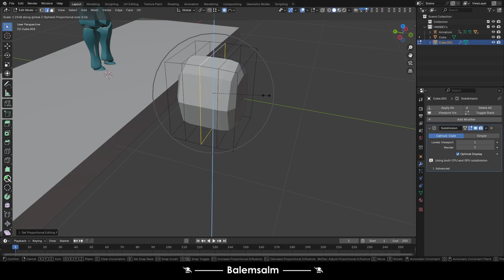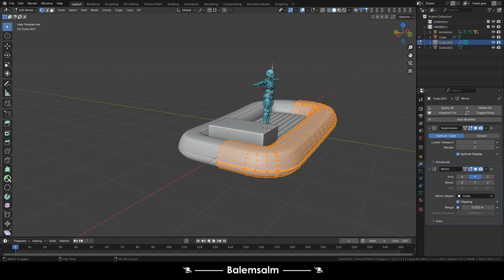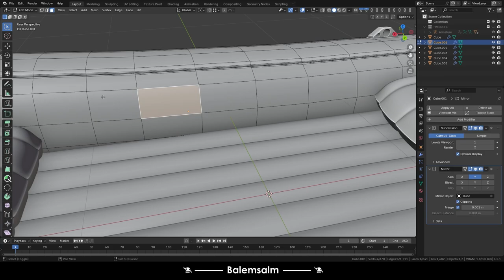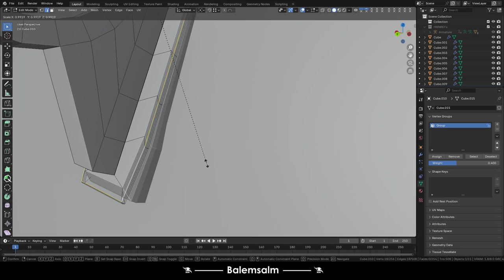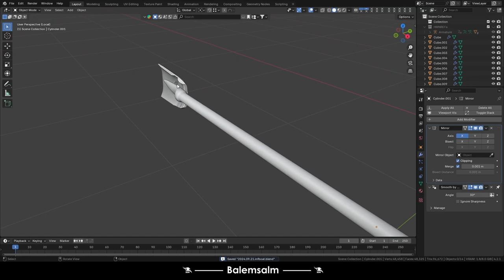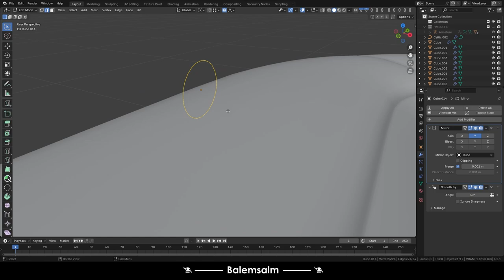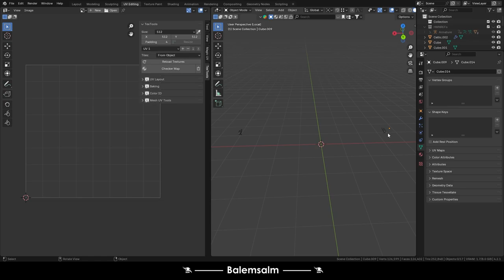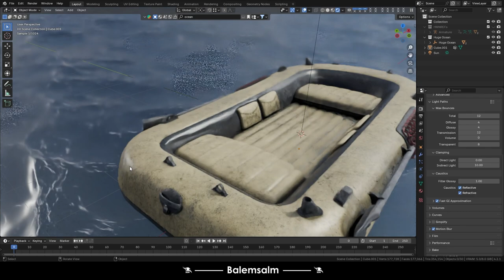INFLATABLE BOAT ONE PART BLENDER 3D BALEMSALM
TR- Merhaba bu videoda blender programında, "Şişme Bot" tasarımı yaptım.
EN- Hello, in this video, I made a “Inflatable boat” design in the blender program.
MUSICS:
Believer - Silent Partner
God Fury - Anno Domini Beats
Grass - Silent Partner
Monument - TrackTribe
The Shining in Dubai - Unicorn Heads
TORSION - Density & Time
PARTS:
00:00 INTRO
00:02 PROCESS
24:28 UVM
30:00 FINISH
30:01 RESULT
30:41 OUTRO